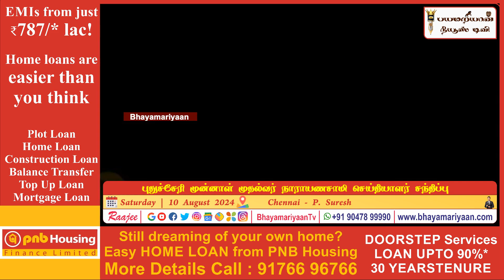புதுச்சேரி முன்னாள் முதல்வர் நாராயணசாமி செய்தியாளர் சந்திப்பு